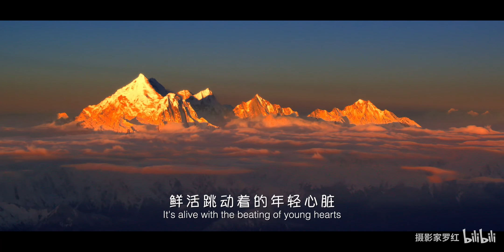七千多米的峰顶，雪与云在飞舞；两万英尺的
七千多米的峰顶，雪与云在飞舞；两万英尺的高度，我用镜头定格下美丽。国之美#最美航拍#喜马拉雅山脉#西藏#南迦巴瓦#加拉白垒#直升机#视频一投，火遍全球！